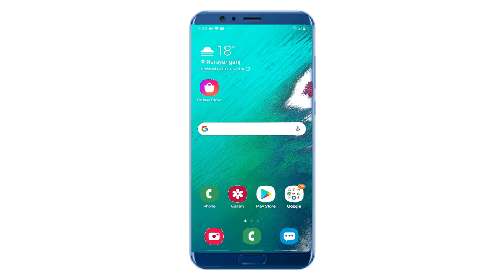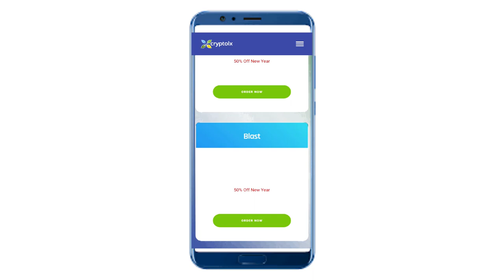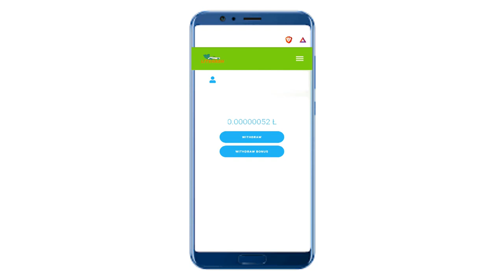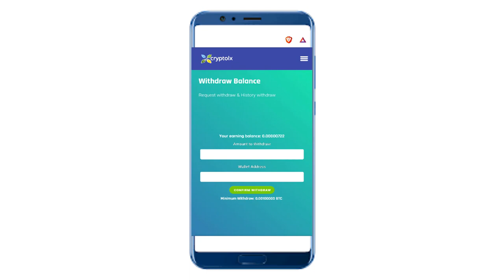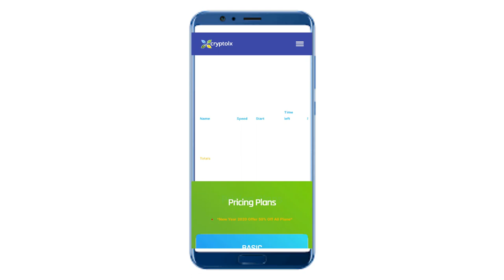New Bitcoin cloud mining site for 2020. 100% paying. Do not miss.